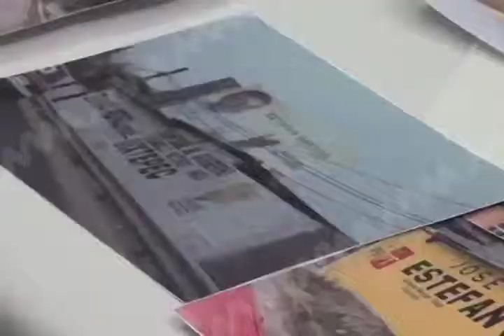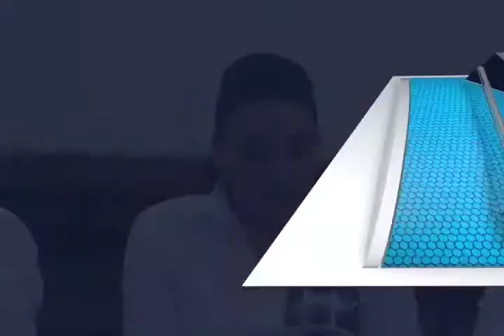Piden auditar campaña de Estefan Grafías (mvm televisión)